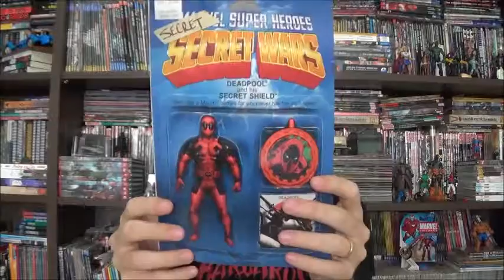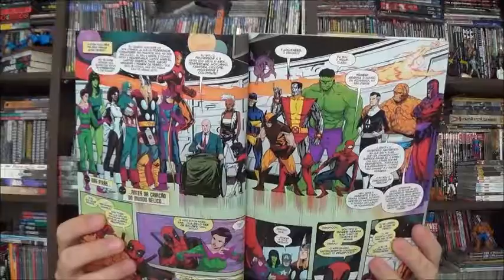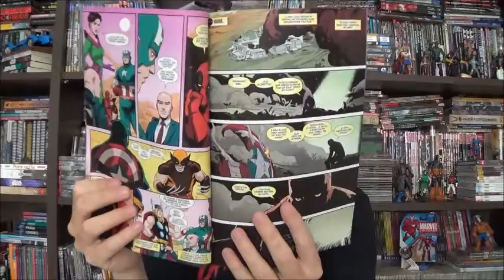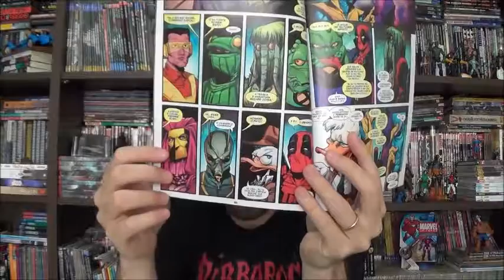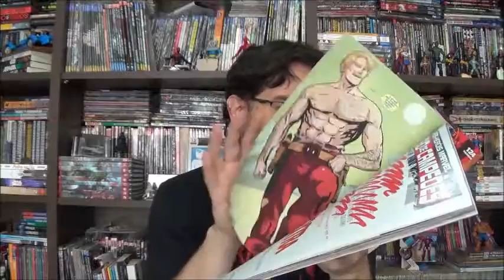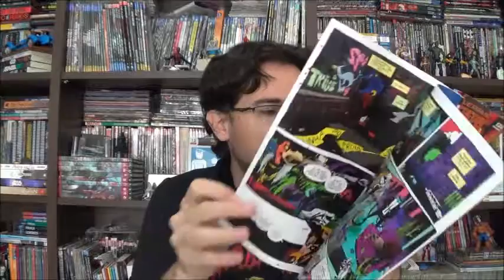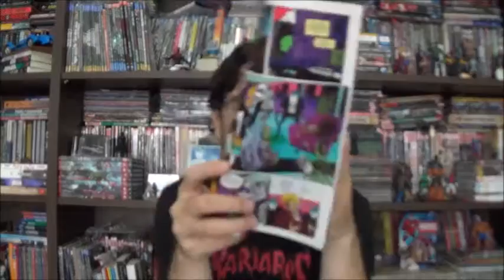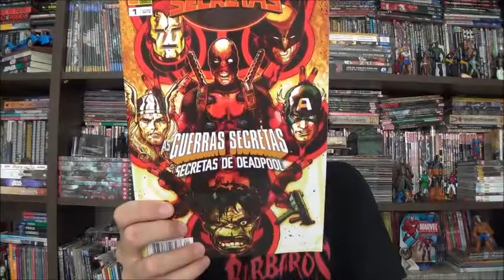Chapéu do Presto Especial - Guerras Secretas Secretas do Deadpool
Bem-vindos a mais um Chapéu do Presto especial Guerras Secretas. No programa de hoje vou falar sobre As guerras secretas, secretas de Deadpool

Seria este um anti spin-off de Guerras Secretas? Como a verdadeira história do primeiro encontro com o Beholder ficou escondida por tanto tempo? É isso que Cullen Bumn e o Matteo Lolli pretendem contar.